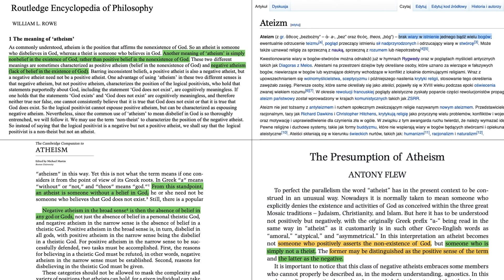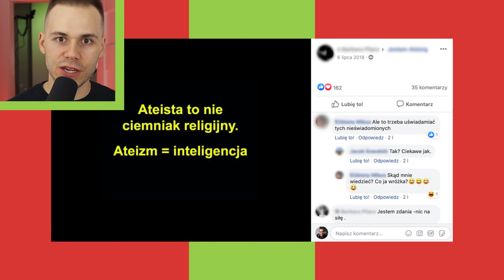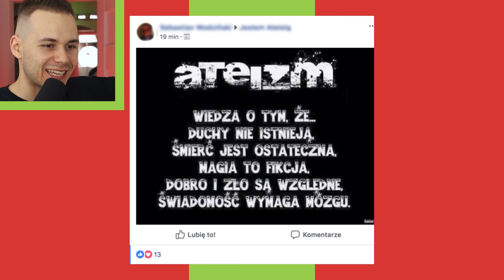Krytyka ateistycznych tekstów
00:00:00 Wstęp
00:01:48 Definicja ateizmu
00:13:34 Wszystko, nic, każdy, żaden…
00:26:04 Religia jako ...
00:44:42 Dobroć ateisty
00:53:45 Wiara to Ch P
01:07:33 Ateizm to inteligencja
01:08:30 Krytykowanie naszych